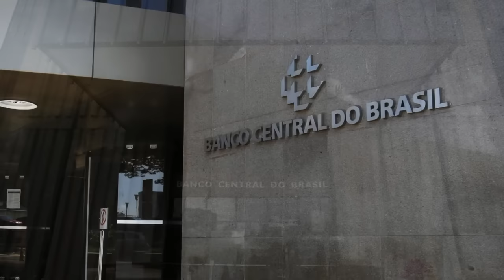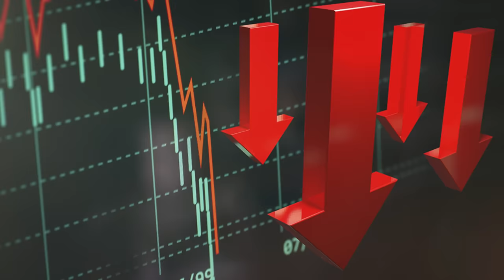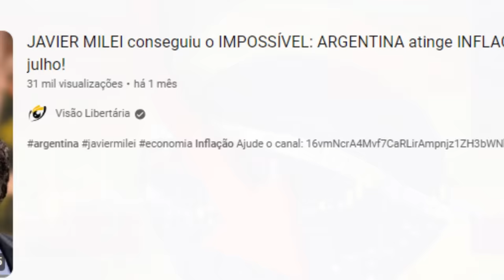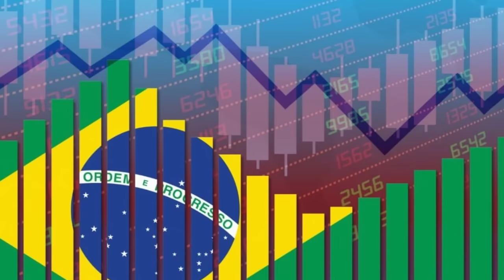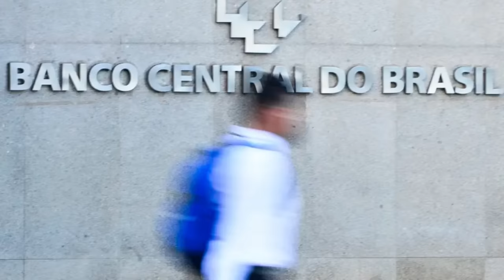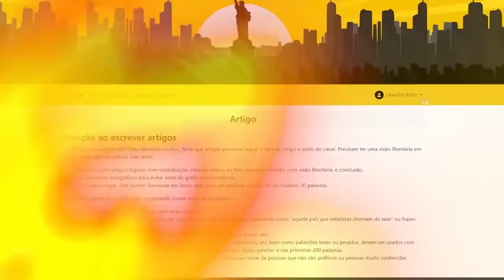Lula INDICA próximo presidente do BANCO CENTRAL: o GROSSO vai ENTRAR?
Ajude o canal:

16vmNcrA4Mvf7CaRLirAmpnjz1ZH3bWNkQ (Bitcoin)